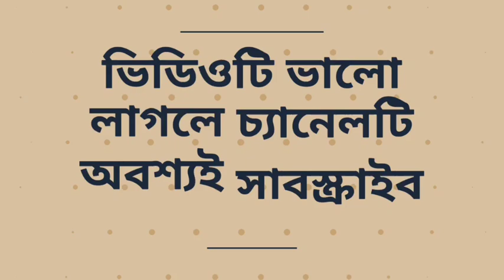ভেঙ্কটেশ আইয়ার সুযোগ পেলেন ভারতের ODI দলে সাউথ আফ্রিকার বিপক্ষে | India vs South Africa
Hi

India vs South Africa squad

✓Photo source- Bcci/ Google